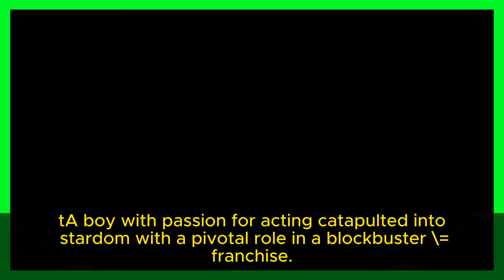Success story of Tom Hiddleston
Tom Hiddleston: A multifaceted talent
British actor Tom Hiddleston, born in 1981, has carved a diverse career, captivating audiences with his charm, talent, and captivating presence. He gained international fame for his portrayal of the charismatic anti-hero Loki in the Marvel Cinematic Universe, but his journey extends far beyond superhero films.

Early acclaim: After graduating from Cambridge with a double first in Classics, Hiddleston honed his acting skills on stage and landed his breakout role as Loki in Thor (2011). He skillfully embodied the cunning and mischievous Norse god, earning critical acclaim and solidifying his place in the pop culture pantheon.

Beyond Marvel: While reprising Loki across several MCU films and the hit Disney+ series, Hiddleston showcased his range in various projects. He impressed in historical dramas like War Horse and The Deep Blue Sea, delivered a captivating performance as F. Scott Fitzgerald in Midnight in Paris, and captivated audiences with his charisma in Only Lovers Left Alive.

Stage and production: Hiddleston remains active on stage, appearing in acclaimed productions like Hamlet and Coriolanus. He even served as producer on the West End revival of A View from the Bridge.

Accolades and recognition: Hiddleston's talent has been recognized with numerous awards, including a Golden Globe Award for his performance in The Night Manager. He continues to captivate audiences with his acting choices and is actively involved in various charitable causes.

In summary: Tom Hiddleston is more than just Loki. He is a versatile actor, producer, and stage performer with a bright future ahead. His talent, charisma, and dedication to his craft have earned him critical acclaim, popular adoration, and a place among the leading actors of his generation.